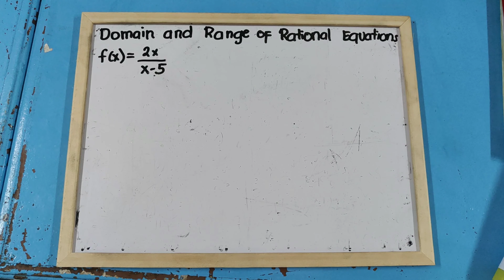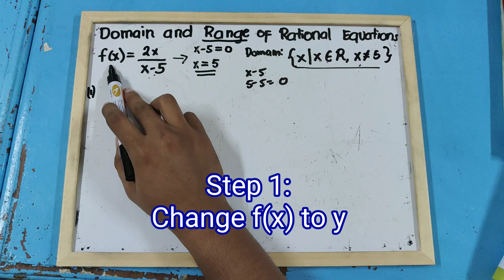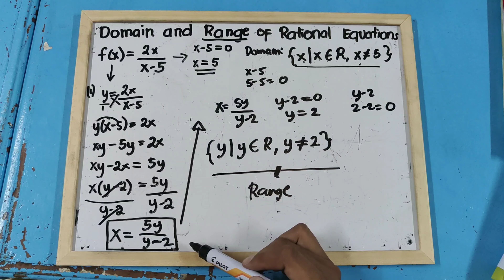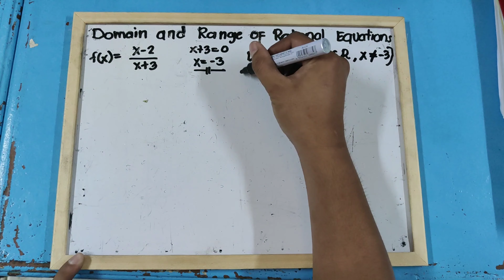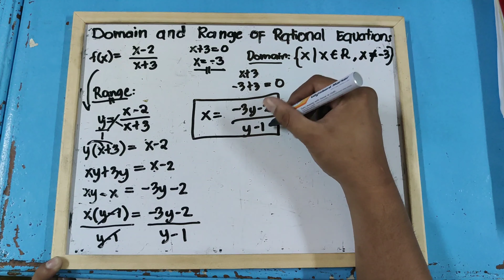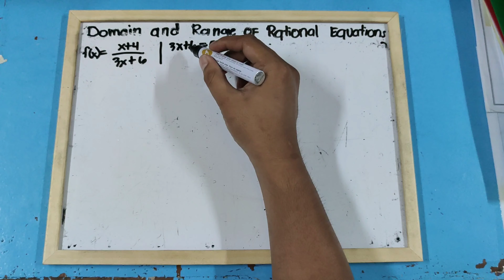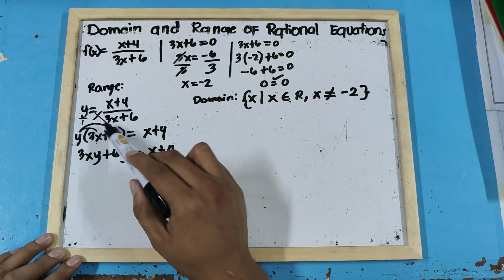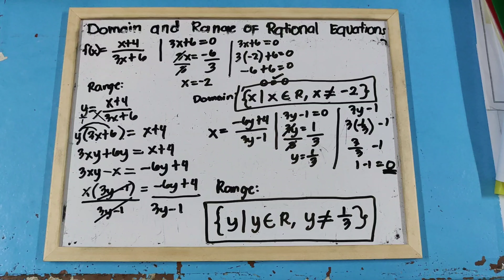DOMAIN AND RANGE OF RATIONAL EQUATIONS | Grade 11 General Mathematics | Teacher Ar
This lesson is under Grade 11 General Mathematics.

Let us learn Math in an easy way despite of the pandemic.